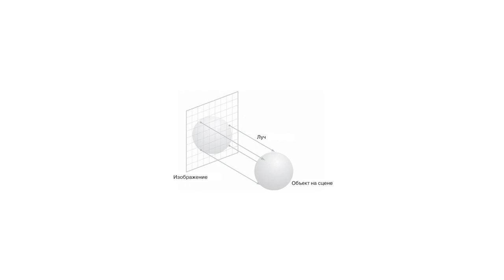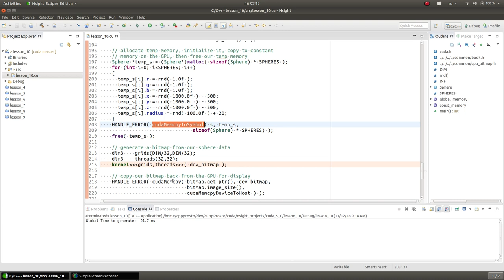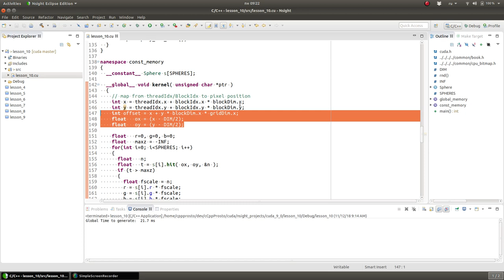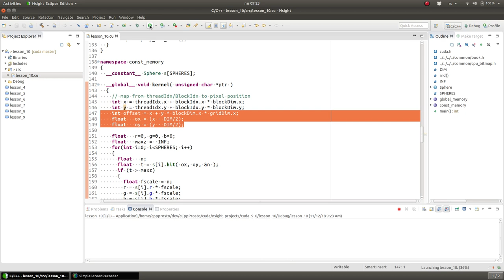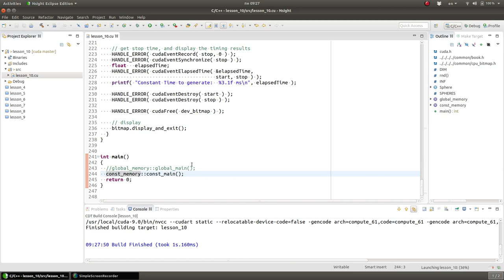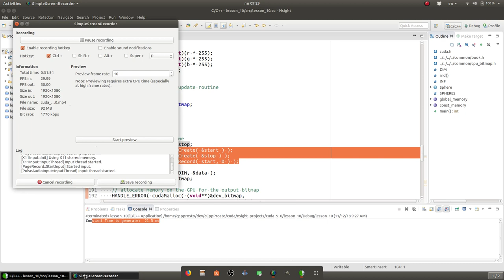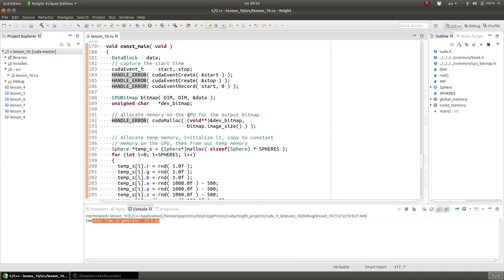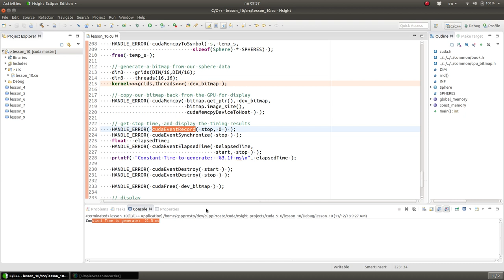Nvidia CUDA С Уроки. Константная память. Трассировка лучей. Параллельное программирование GPU.